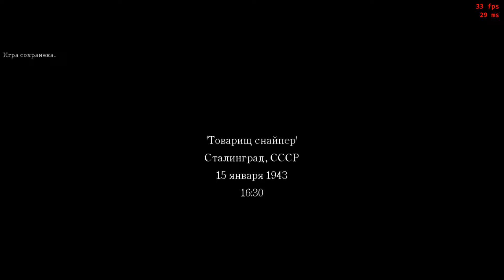Call Of Duty 2:Подохните Уже Вы Немецкие Мрази!!!!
Видео Короткое,Но Мои Смерти Сделали Всё Подлинее,Видео Приуроченно К 9 Маю,Дню Победы!!!